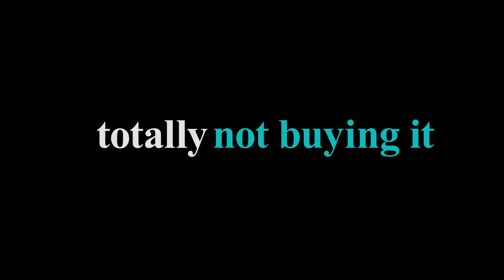Airport Security by Hari Kondabolu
Hari Kondabolu discusses the need for TSA Reparations for those racially profiled by airport security.